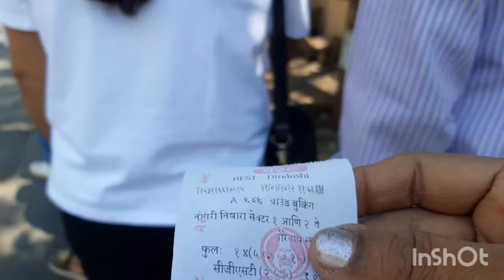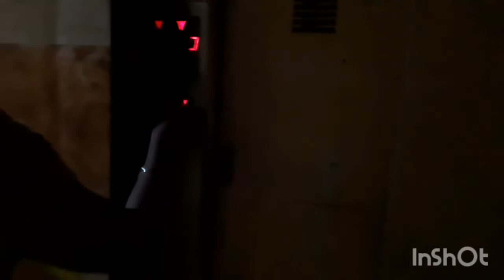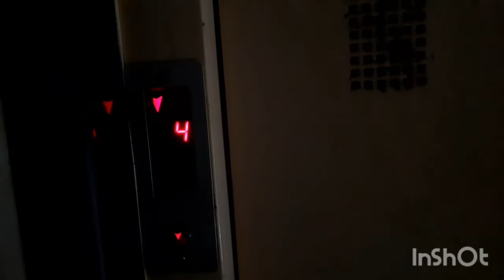मराठी व्लोग/ ईथे गेल्यावर वर्षांपूर्वीच्या आठवणींना उजाळा मिळाला, old memories